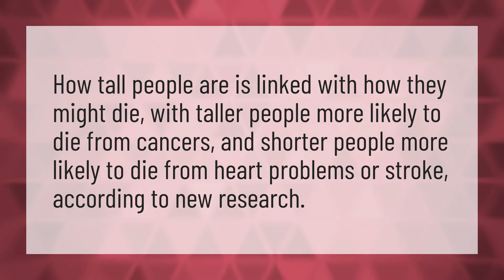Do tall people die younger?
Height Short Woman • Do tall people die younger?